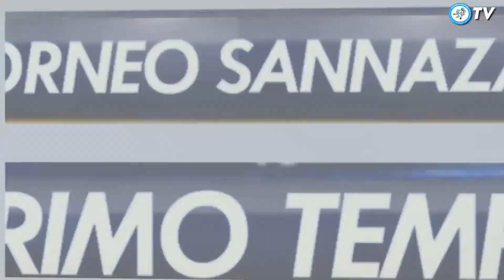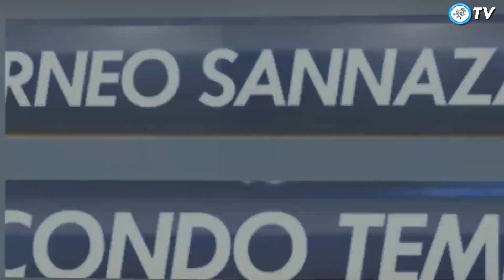Lipsia 4 - 5 Lens